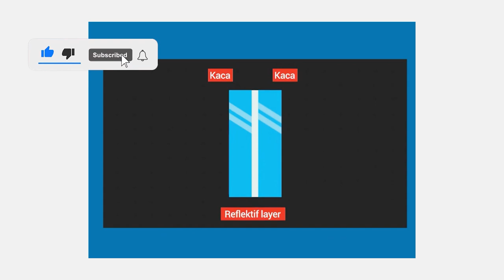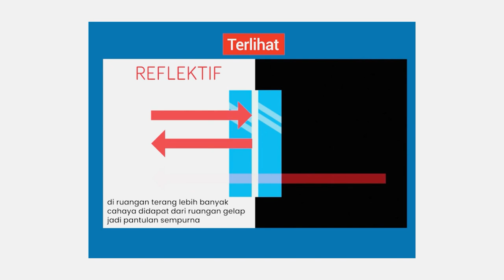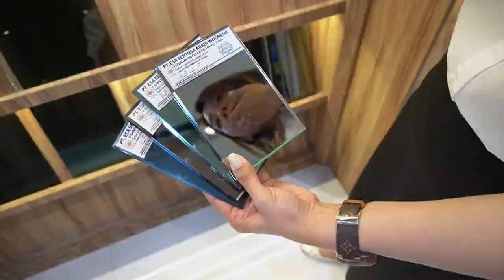AWAS KACA ONEWAY BISA MEMBUAT TERJEBAK